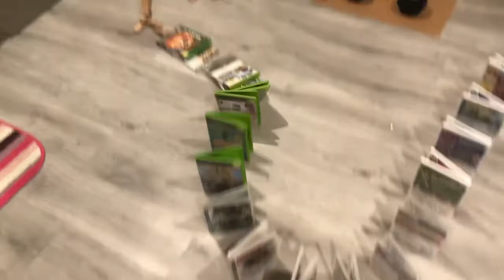Rube Goldberg Machine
Honors physics project Rube Goldberg machine 2021